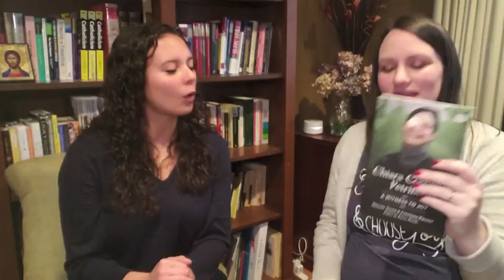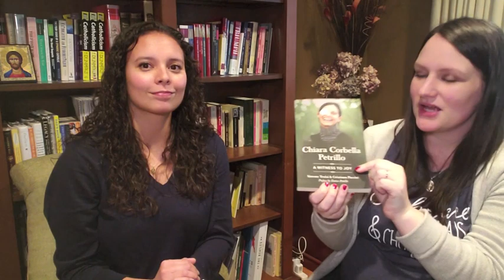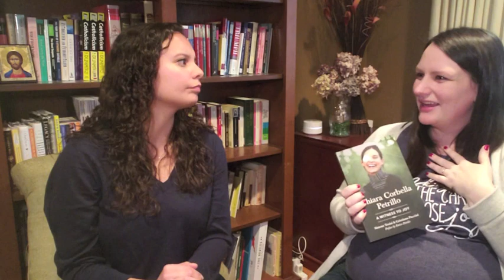Word of the Year, featuring Catholic Homelife!! 😄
SO EXCITED to share my special guest, Lindsey from Catholic Homelife!! Lindsey is an amazing momma of SIX!! (Twins in the womb💞) Watch to find out what her Word of the Year is!!

Lindsey & I both consecrated ourselves to Jesus through Mary on Our Lady of Guadalupe's feast day last month!

1st convo that I had to cut:
To stop kids from fighting, I read that 1 child should not be able to get another child "in trouble". This encourages division and destroys the "team" mentality between children. (Lindsey & I are both the younger sibling. We didn't want to fight; we wanted to be a team!)

Lindsey read "The Well Behaved Child" by John Rosemond which advises: ask children "do you really need my help?" when they fight. If they say yes, both children receive the same consequence. Lindsey shared that it's working & her kids are not accepting the help and figuring it out on their own. Also, kids often just want attention and want the parent to "side" with them.

2nd convo cut:
We miss our simple flip phones! My husband convinced me to get a smart phone for GPS because I have a TERRIBLE sense of direction. My phone keeps me safe. For example, Lindsey's area was very unfamiliar to me. We have a Garmin but it's less reliable than the smart phone. Lindsey loves GPS & recipes on her smart phone!